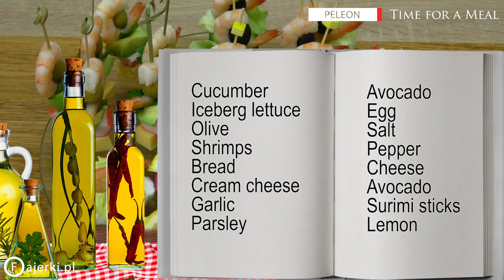How to Make Food - Frutti di mare snacks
How to Make Carnival Food - Frutti di mare snacks